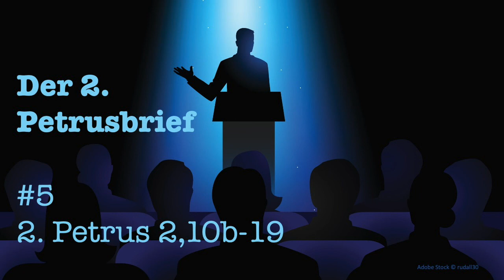Predigtreihe: 2. Petrusbrief (5/8) - Irrlehrer und was sie charakterisiert | Jürgen Fischer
Diese Predigt-Reihe behandelt den zweiten Brief des Petrus.

Adobe Stock © rudall30